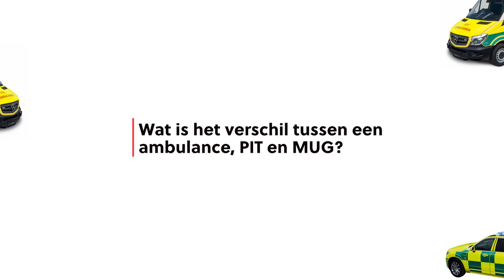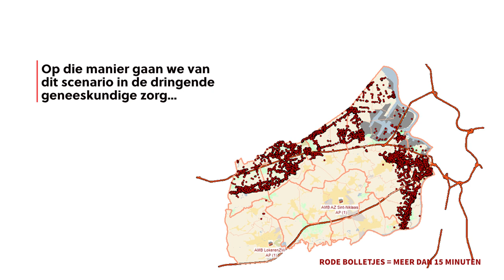Nieuw ambulancelandschap in het Waasland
Hulpverleningszone Waasland, Vitaz, Siwha en Interwaas investeren in drie nieuwe PIT's (paramedische interventieteams) in het Waasland. Bekijk de video om het verschil te leren kennen tussen een ambulance, een PIT en een MUG. En waar ze komen te staan.